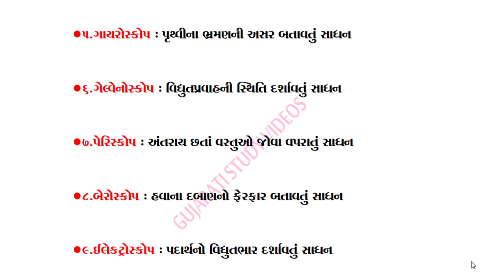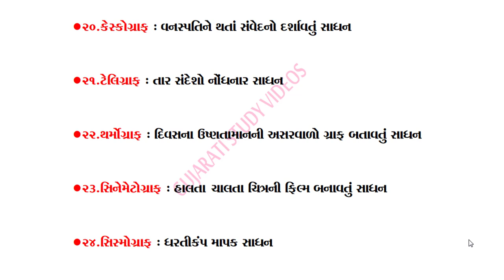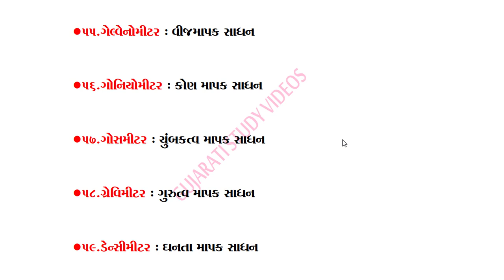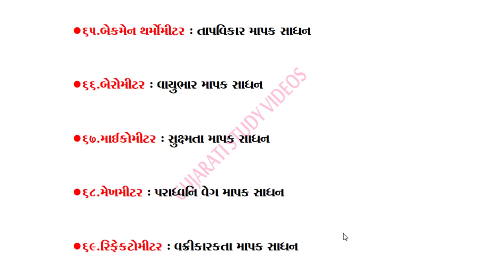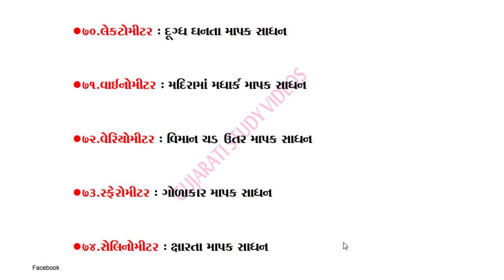વિજ્ઞાનના વિવિધ સાધનો અને તેના ઉપયોગો | science and technology | gujarati study videos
alcoholmete=alcoholic strength of liquids
altimeter=altitudes
ammeter=electric current
anemometer=windspeed
astrolabe=latitude and altitude of celestial bodies
audiometer=hearing
barkometer=tanning liquors used in tanning leather
barometer=air pressure
bettsometer=integrity of fabric coverings on aircraft
bevameter=mechanical properties of soil
bolometer=electromagnetic radiation
Brannock Device=measuring shoe size
breathalyzer=breath alcohol content
caliper=distance
calorimeter=heat of chemical reactions
cathetometer=vertical distances
ceilometer=height of a cloud base
chronometer=or clock time
clap-o-meter=volume of applause
compass=direction of North
colorimeter=color